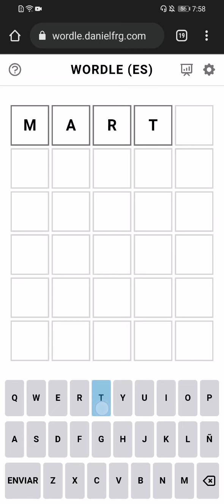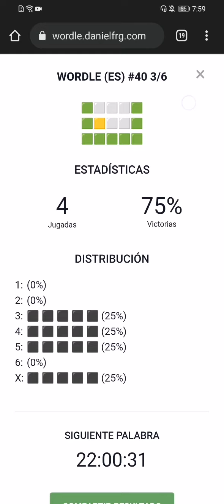Wordle (ES) #40 | Solución 15/02/2022 ✅